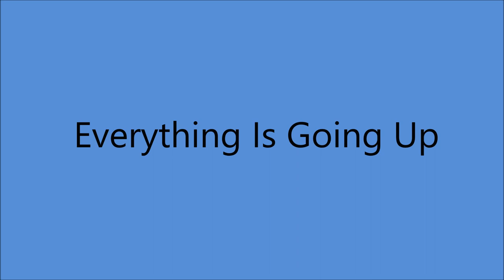Billy Murray - Everything Is Going Up [1917].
[Written by  Stanley Murphy - Albert Gumble]

Recorded   15 January 1917  Camden. NEW JERSEY -

1st Recorded  1897 on Cylinder with Matt Keefe [tenor and yodeller]